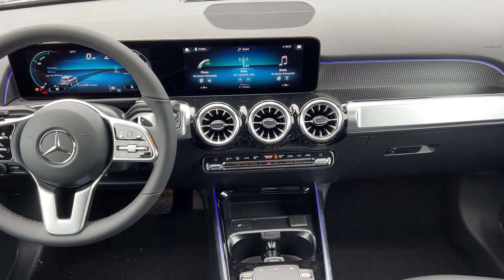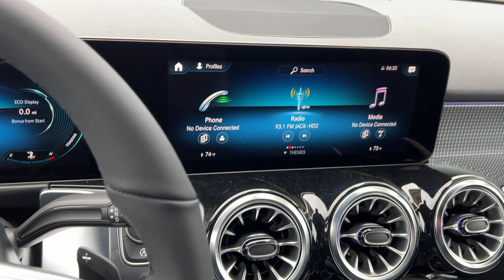2023 Mercedes-Benz GLB Billings, Bozeman, Helena, Missoula, Sheridan PW336130